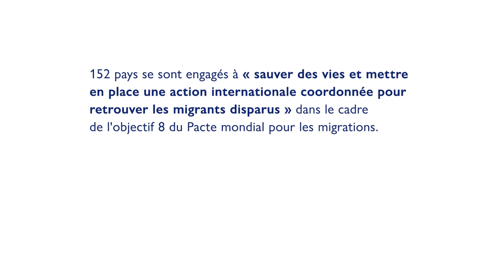Familles de migrants disparus : Leur recherche de réponses